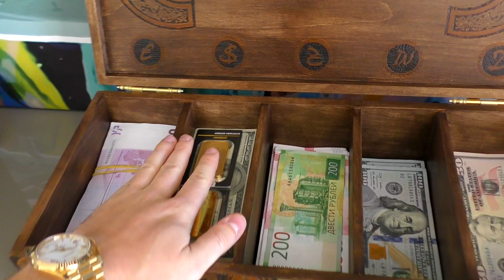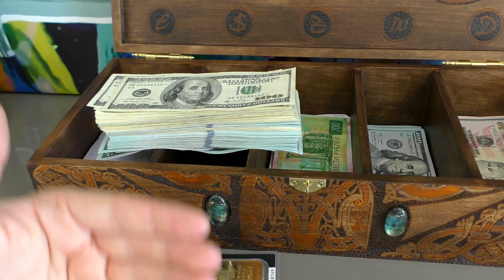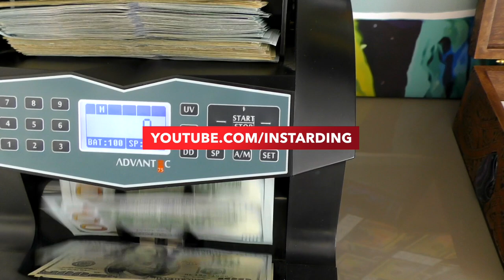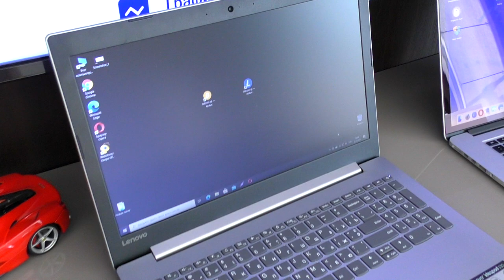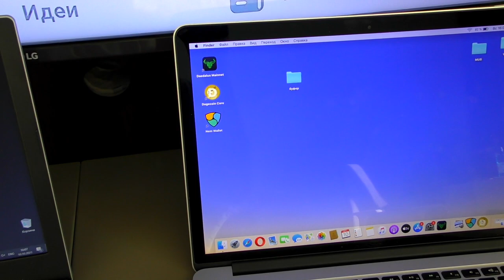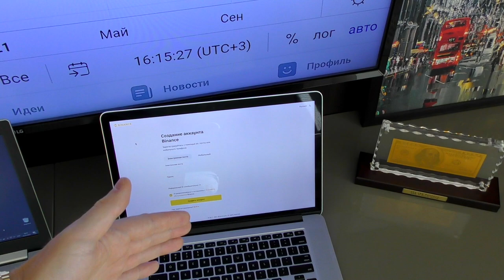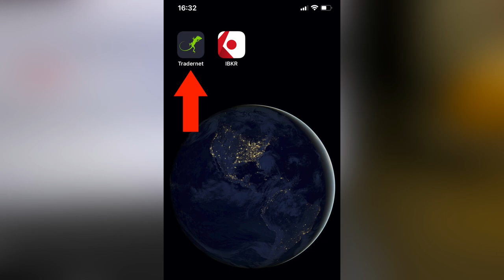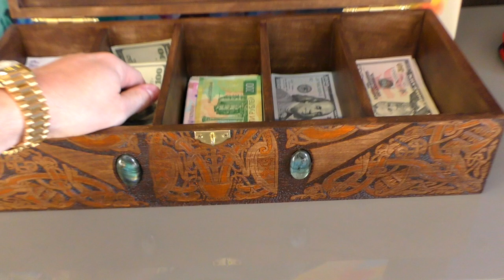ГДЕ ХРАНИТЬ ДЕНЬГИ? ГДЕ Я ДЕРЖУ БИТКОИН И ДОЛЛАР! ОСТОРОЖНО С БИНАНС! ФИНАНСОВАЯ ГРАМОТНОСТЬ!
Где я храню деньги! Где хранить Акции, Биткион, Доллары!

Сайты через которые я инвестирую!

ВАЖНЫЕ ВИДЕО!

Мои кошельки для Криптовалют!